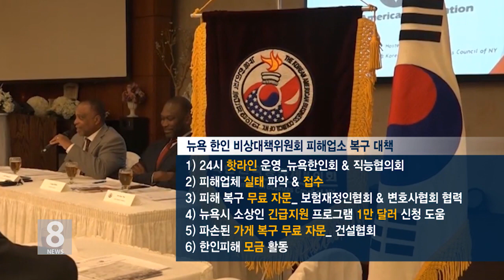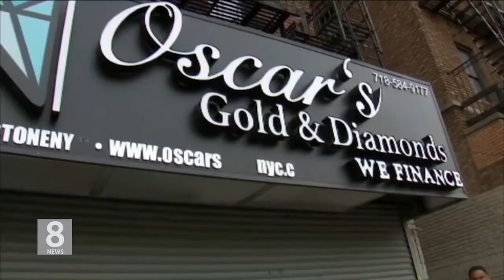6.8.20 뉴욕한인비상위, 약탈 피해 한인업소지원